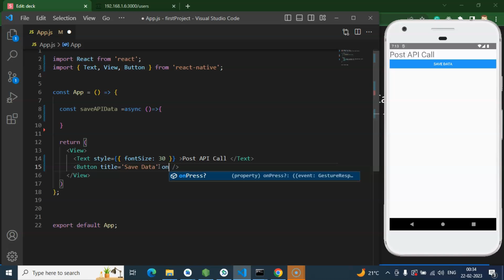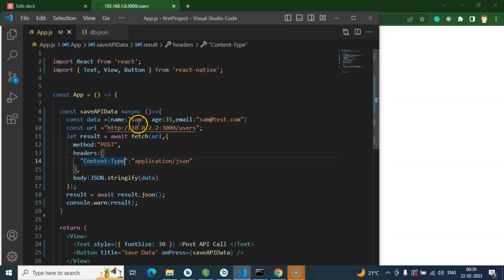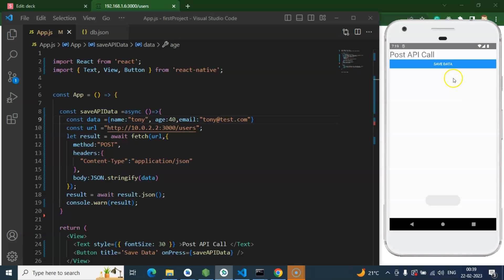React Native tutorial #52 Post api in React-native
Here we will learn how to get data from json server api in react native English beginner series. This React native course is made by anil Sidhu in the English language.

Make a button and function to Call API
Write code to call Post API and test
Task for you.
Interview Question.

ipconfig
json-server --host 0.0.0.0 db.json

inst id:  @code.stepsreact native tutorial for beginners